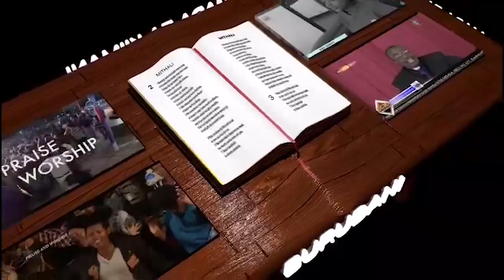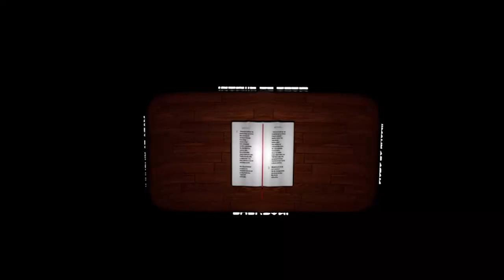UZITO WA NENO IMANI KWEYE AGANO JIPYA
WAEBRANIA 11:1-Basi imani ni kuwa na hakika ya mambo
yatarajiwayo.